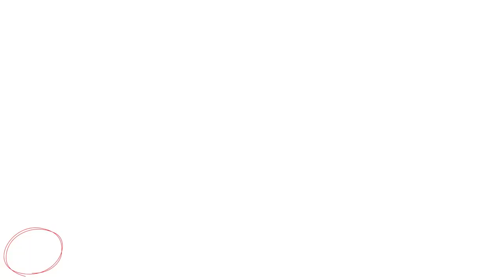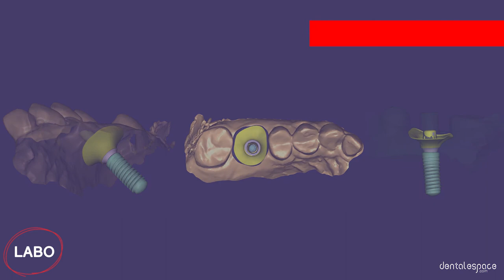Gary Finelle : TECHNIQUE SSA "ALL IN 3"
▶️ TECHNIQUE SSA "ALL IN 3"  : La vidéo est enfin en ligne sur YouTube !

👉Vous vous souvenez ? Cette vidéo décrit le protocole SSA dans sa version la plus simplifiée par l’utilisation de composite fluide en technique directe.

🎥 Alors n’attendez plus et venez (re)découvrir la vidéo intégrale de Gary Finelle ⬇️

📱 Suivez-nous !